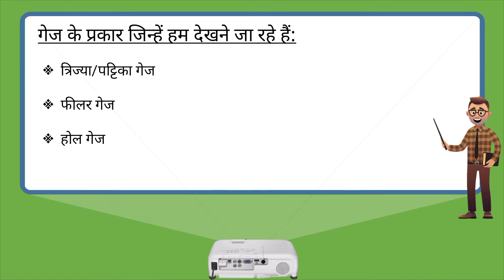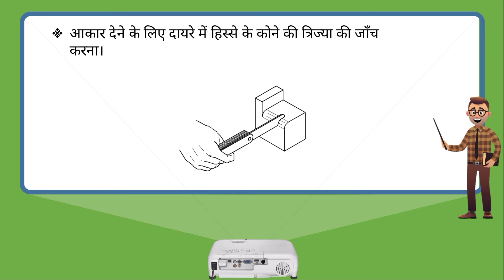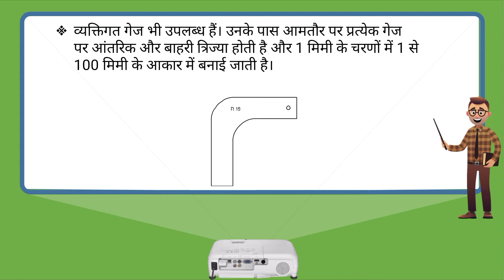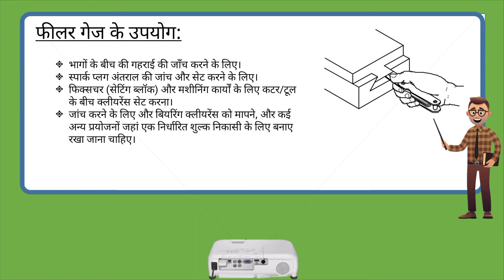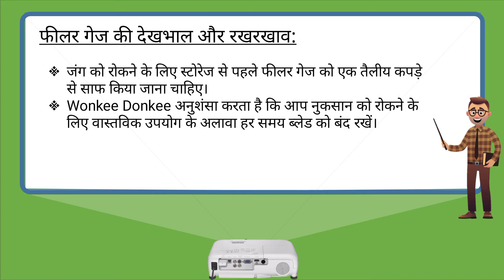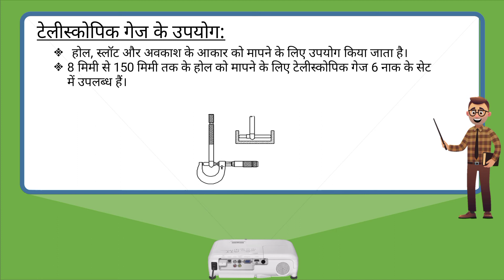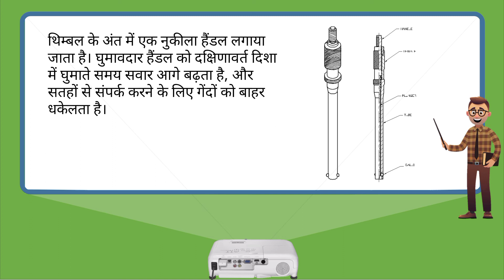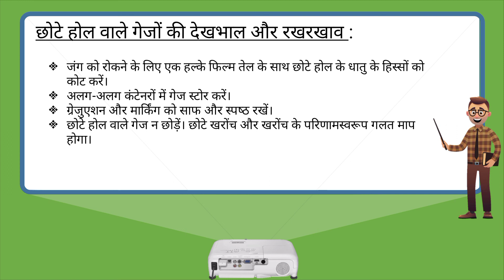Trade - Fitter - Week 31 - Part 1 - Hindi